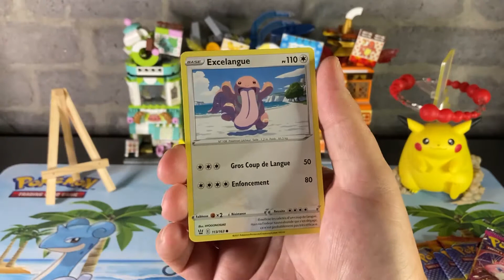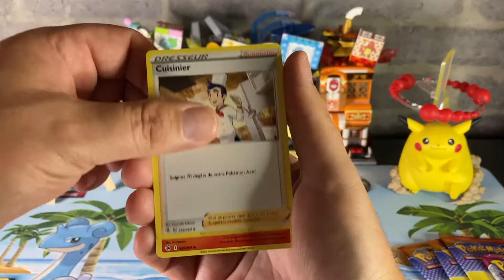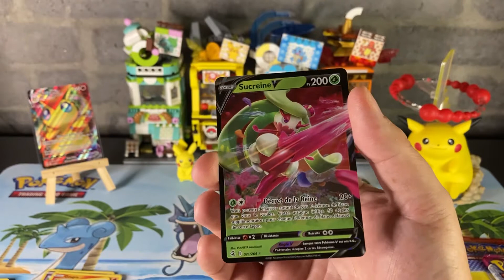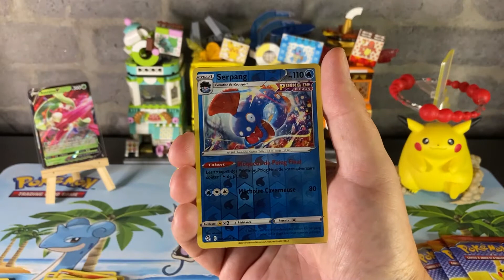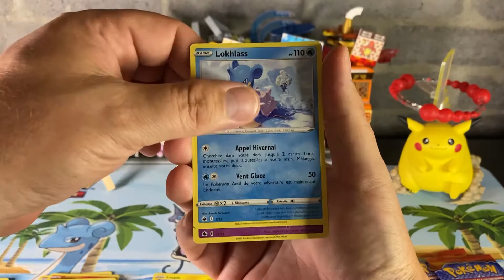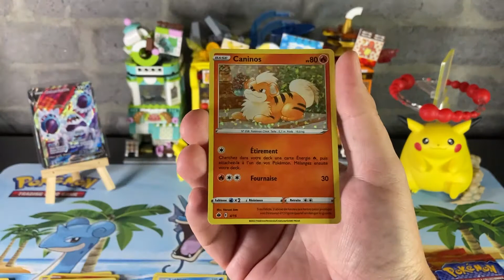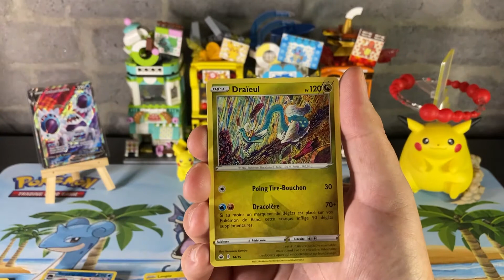Enfin une Pokeball bien garnie!!! Pokemon Pokeball and McDonald's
Une fois de plus j'ai pour vous une vidéo d'ouverture de carte Pokémon Français des plus divertissantes. J'espère que cette vidéo vous plaira. Merci à vous tous et bon visionnement.